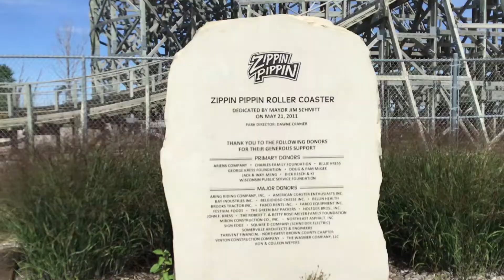Bay Beach Amusement Park + Green Bay waterfront 09/03/22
After checking out the National Railroad Museum and eating lunch, my wife and I headed to Bay Beach amusement park in Green Bay, WI mainly to ride the Zippin Pippin which is a wooden rollercoaster exactly based on the original ride in Memphis at Libertyland (Elvis loved riding it). The park is right by Green Bay which is a inlet of Lake Michigan. It was crowded but we were able to enjoy the Zippin Pippin plus the large ferris wheel and the East End train which took us by the water. Quite the beautiful park.